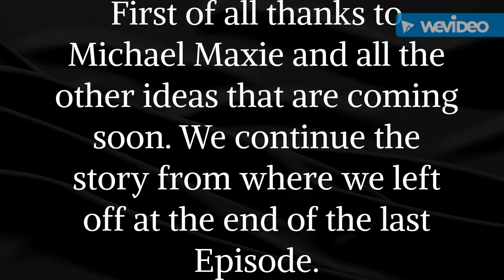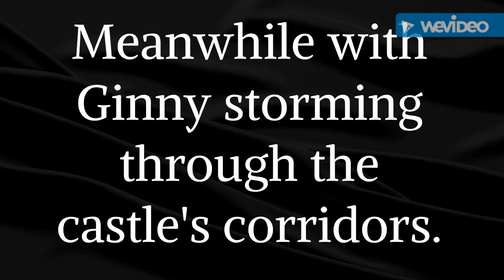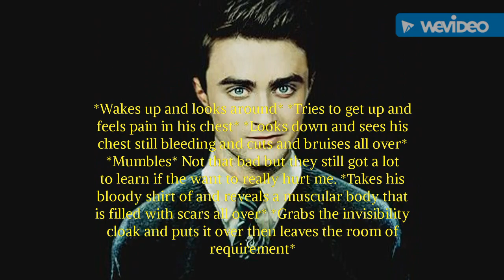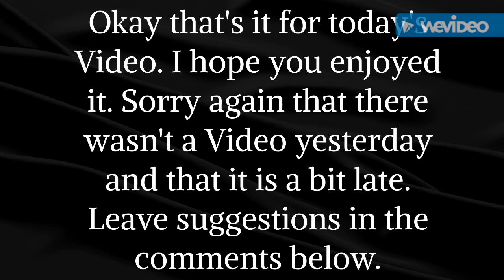Harry Potter - Complicated Love Episode 8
My own Harry Potter story with some differences.
Thanks to Michael Maxie for the ideas.